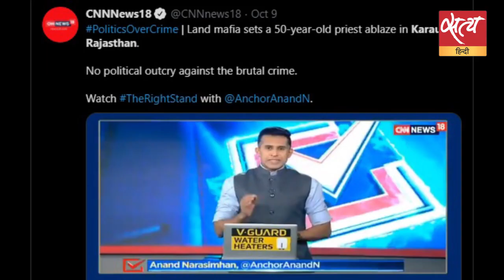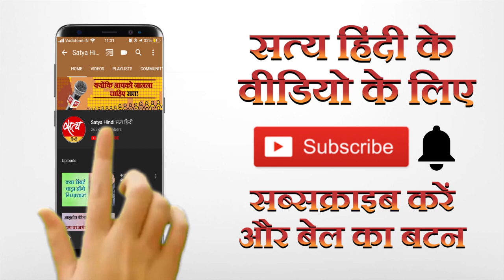करौली क्यों सुलझ गया?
करौली (राजस्थान)में प्रशासन और पुजारी के परिवार में तालमेल बन गया है और परिवार शवदाह के लिये तैयार है । मीडिया और सोशल मीडिया पर एक अभियान चला कर लिबरल ,डेमोक्रेटिक ,बुद्धिजीवियों और विपक्ष को लांछित किया जा रहा था कि वे करौली की उपेक्षा कर रहे थे । सच इससे अलग था , कैसे ? यह बता रहे हैं शीतल पी सिंह